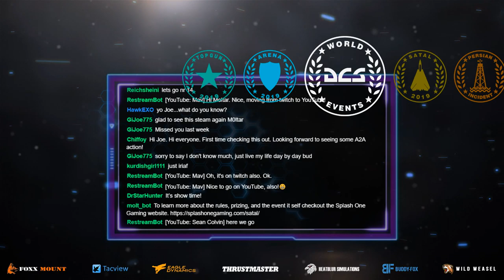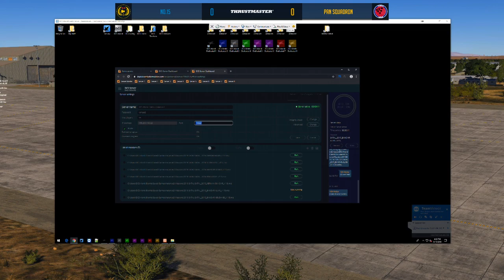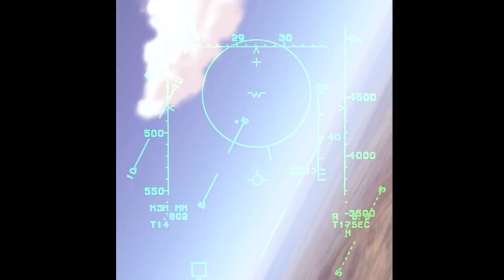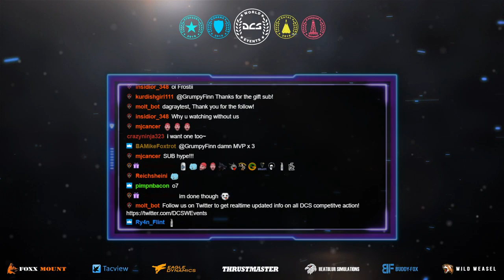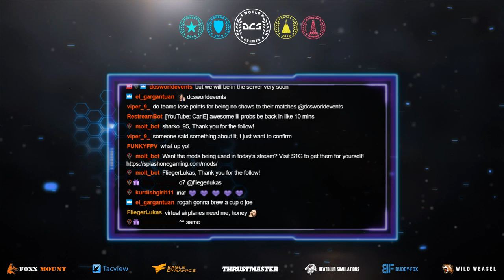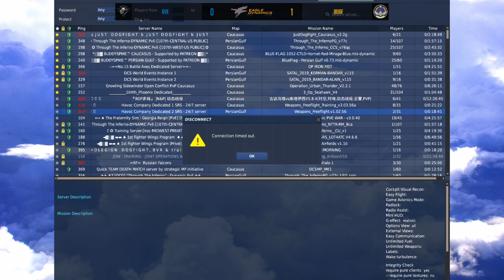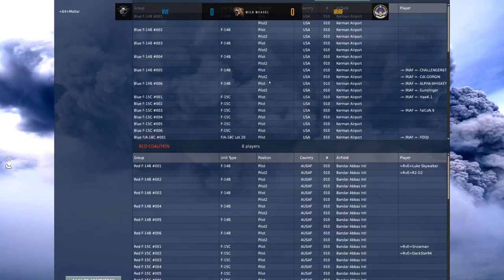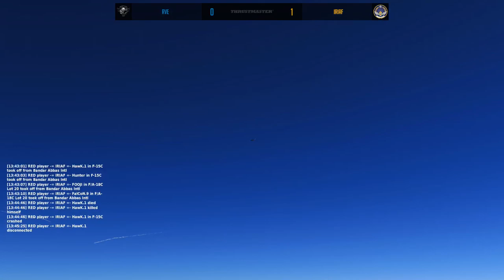SATAL - Gold League No.15 Battle Axes vs Pan Squadron - Diamond League Reservoirs Elite vs IRIAF